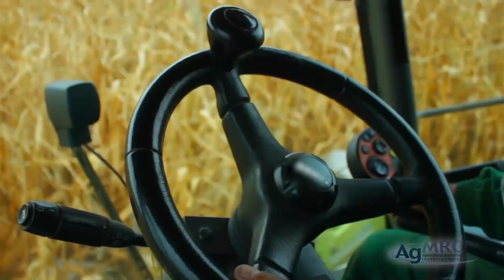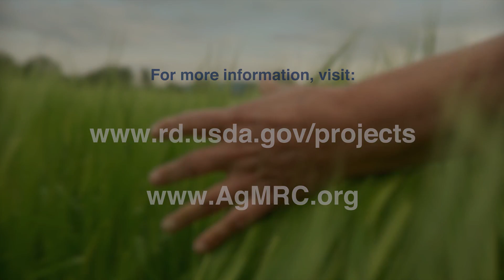Value Added Producer Grant: Big Door Vineyards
Big Door Vineyards, a vineyard in White, Georgia received a Value Added Producer Grant and used the grant funding for the grapes after they've been picked- which includes things such as processing, lab fees, and marketing!